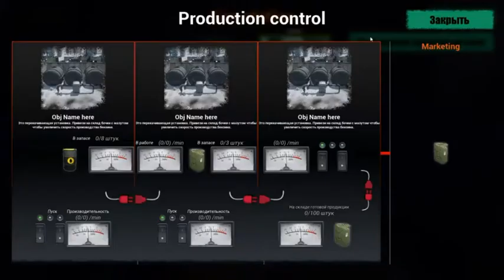Anarchy: Wolf's law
Anarchy: Wolf's law is an Action Adventure game, developed and published by Street's Game, scheduled to be released in 2021.
The constant struggle for control of the territory between living people, but in singleplayer mode. A dynamic shooter with elements of RPG and economic thinking.